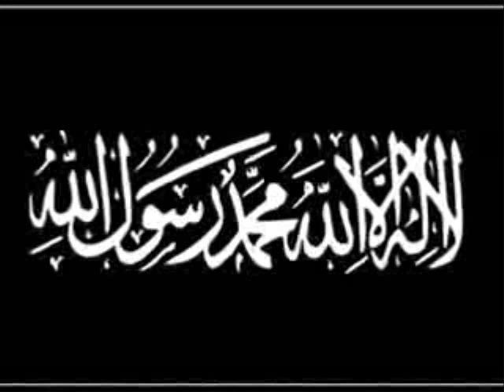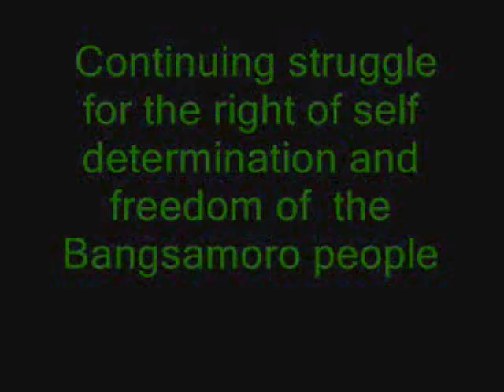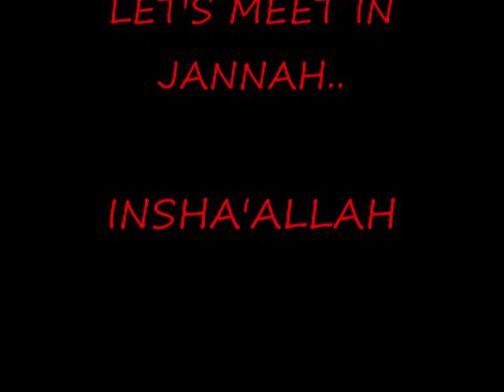MORO JIHAD21809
MINORITY TRIBAL RIGHTS